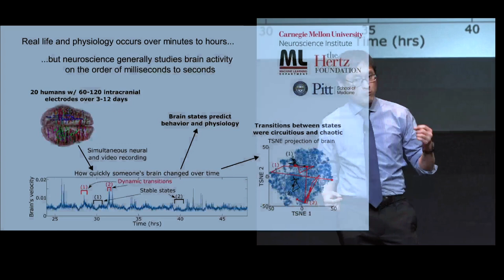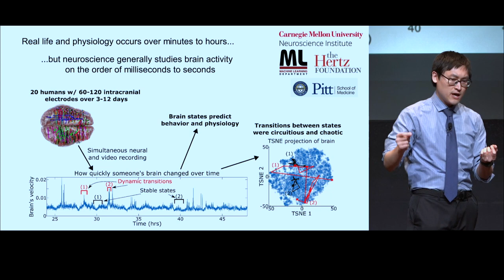2023 3MT Championship Presentation by Maxwell B. Wang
Maxwell B. Wang of the Department of Neural Computation and Machine Learning, School of Computer Science presents during the 2023 3MT championship on “A week in the life of the human brain: stable states punctuated by chaotic-like transitions.”

Three Minute Thesis (3MT) is a celebration of research that challenges Ph.D. students to present a compelling oration on their thesis and its significance in just three minutes and in language that anyone can understand.